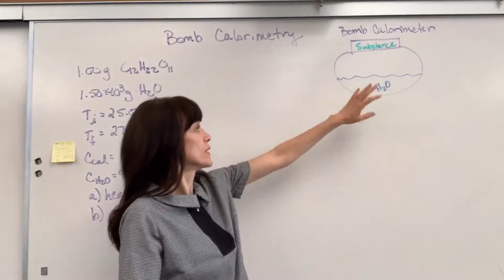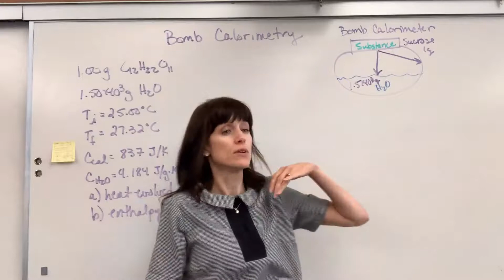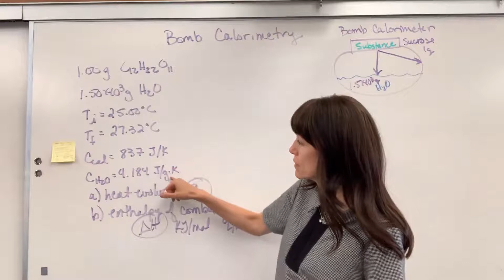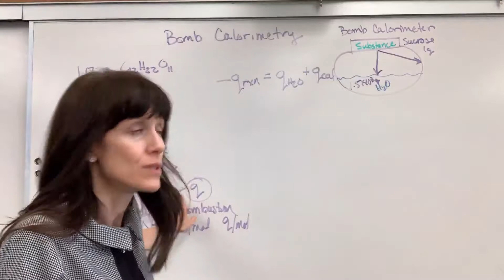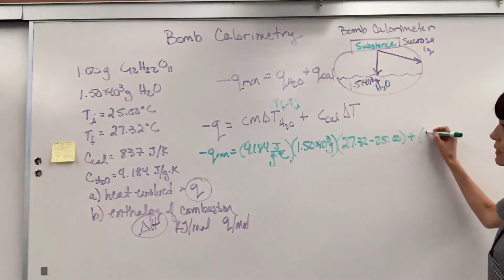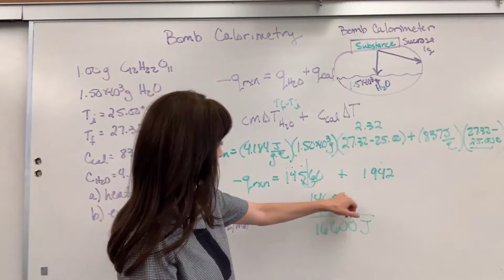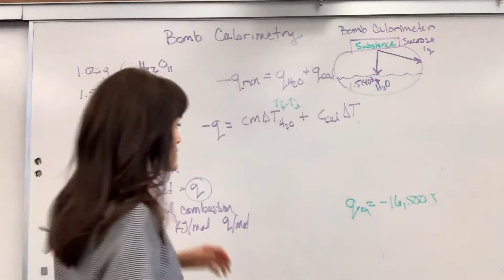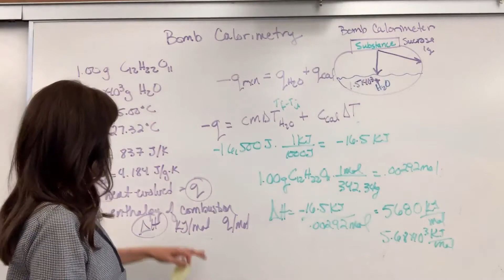Bomb Calorimetry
Calculation, example and explanation of bomb calorimetry.